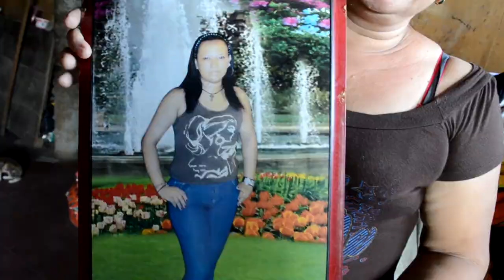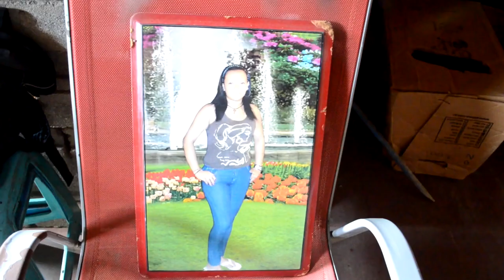Encuentran muerta en Costa Rica a una mujer oriunda de León